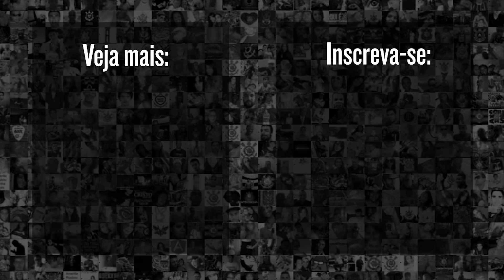URGENTE: Cássio se machuca e deixa campo às pressas no Corinthians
Deu ruim para o Gigante!

No primeiro treino do Corinthians na temporada, o goleiro Cássio sofreu uma luxação no polegar da mão esquerda e passará por exames nos próximos dias.

Lucas Faraldo e Rodrigo Vessoni falaram sobre o caso.

Tiago Nunes é apresentado pelo Corinthians e expõe desejo por time mais ofensivo em 2020